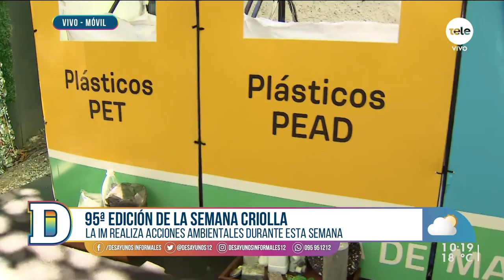Montevideo más verde en la Semana Criolla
En el predio de la Semana Criolla de la Rural del Prado la Intendencia de Montevideo cuenta con 30 puntos de clasificación y un ecocentro itinerante. Además, en sus stands se entregan bolsones para el reciclaje de residuos en domicilios, medianas y largas superficies.